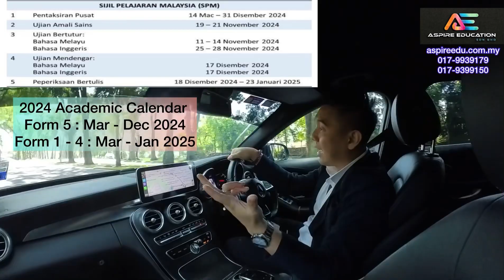First Video of 2024 | Introduction to Aspire Education Online Tuition